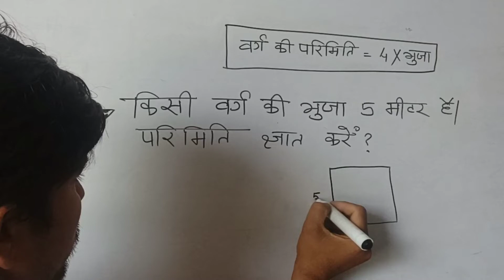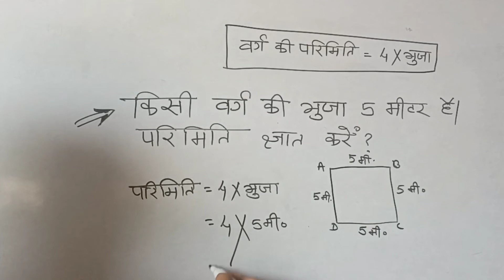What is a formula of perimeter of square?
What is the formula of perimeter?
What is the area of perimeter of square?
perimeter of the given square is a + a + a + a. Since all sides of a square are equal, we only need one side to find its perimeter. The perimeter of the given square is: a + a + a + a = 4 a units. Hence, the formula of the perimeter of a square = 4 × (length of any one side).
The formula for the perimeter of a rectangle is, P = length + breadth + length + breadth.17-Jul-2020

Perimeter of Rectangle - Definition, Formula and Solved Examples